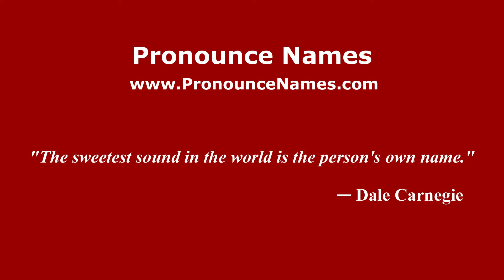How to pronounce Arroyo del Sauz (Mexico/Mexican Spanish) - PronounceNames.com